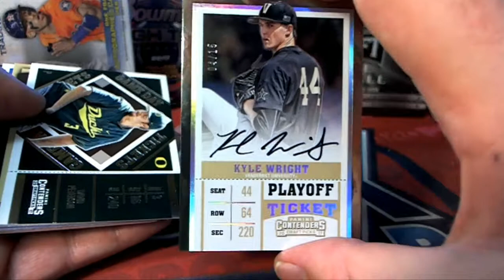2017 Panini Contenders Draft Baseball For 1 Pack Jonathan L